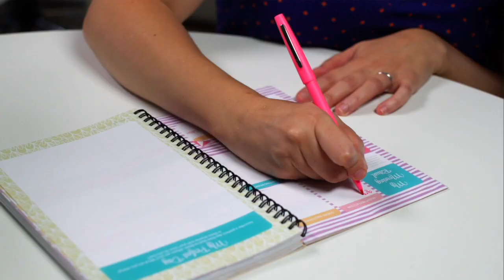6 WAYS TO STICK TO GOOD HABITS WHEN YOU KEEP MESSING UP | SAGE GRAYSON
I’m sharing my best tips for sticking to good habits even when it’s difficult and no matter how many times you’ve messed up in the past.

MY FAVORITES
* Mini Habits

6 WAYS TO STICK TO GOOD HABITS WHEN YOU KEEP MESSING UP